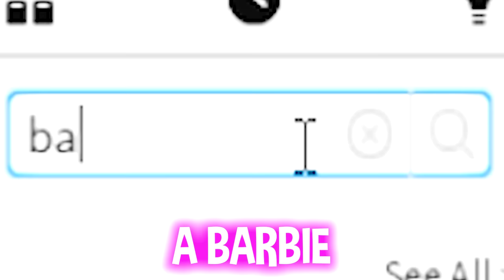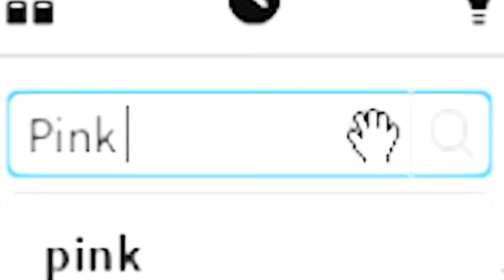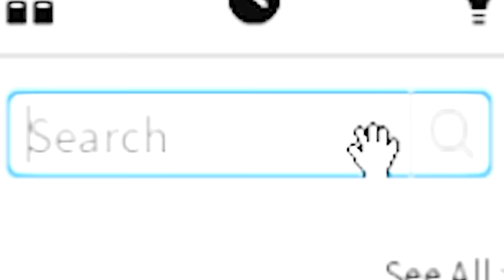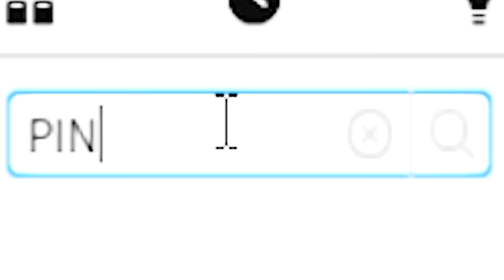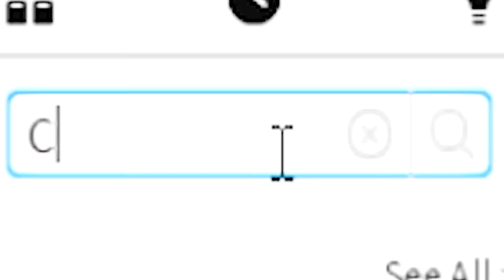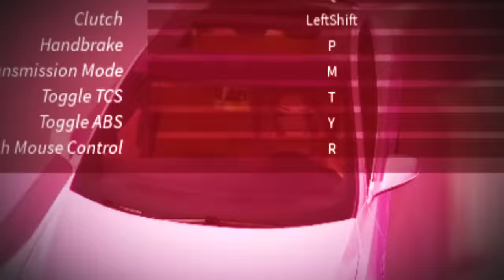I Created a FAKE BARBIE Brookhaven Game..✨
୨ hey besties!! today i'll be creating a FAKE BARBIE INSPIRED Brookhaven Game in honor of the new movie coming out soon ( which you should go watch bc I am)! This was literally SO MUCH FUN since I'm a massive barbie fan!! I hope you guys love it and comment if you guys have ever had barbie dolls!! WHAT TYPE OF BROOKHAVEN SHOULD I DO NEXT?🍉💖